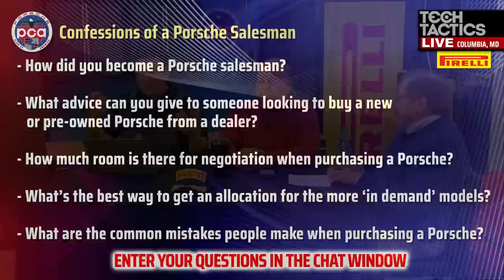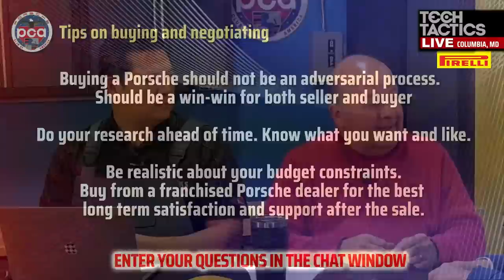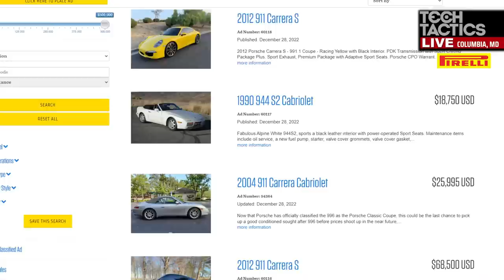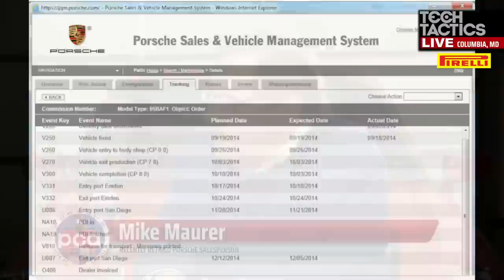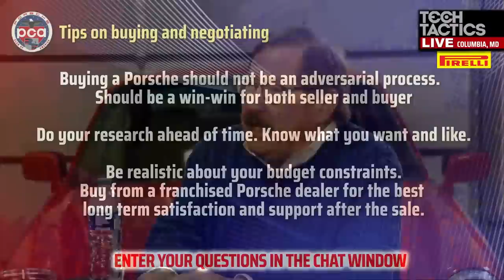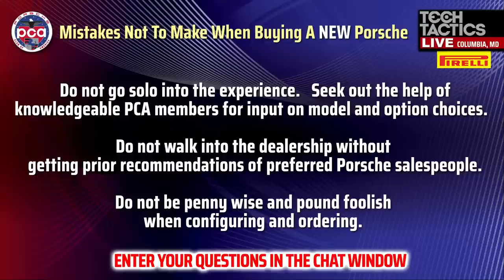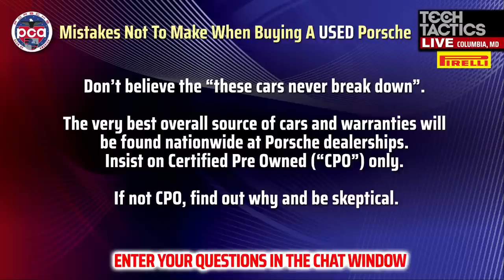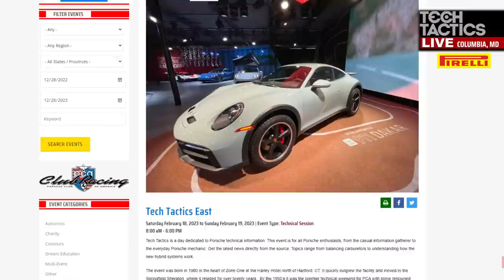Confessions Of A Porsche Salesman | Tech Tactics Live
Join us Wednesday, December 28th at 8PM, for another episode of Tech Tactics Live where we have special guest, Michael Maurer.  Michael has just retired from selling Porsches for 30 years.  He will answer our questions and clear up urban legends with regards to how the industry has evolved while he was selling cars, tips on what to look for when purchasing a new or pre-owned car from a dealer and what’s the best way to get a GT car allocation.